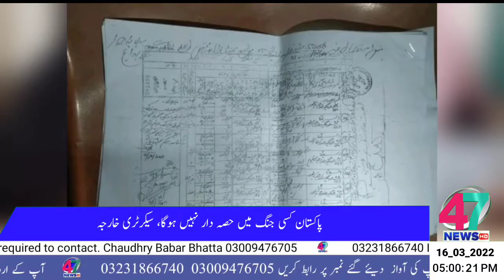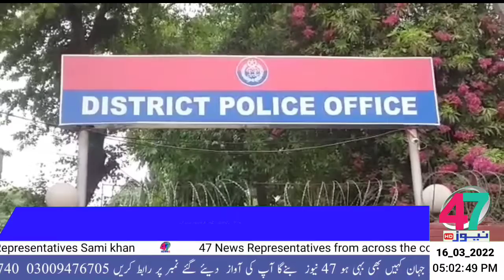HEADLINE 16_03_2022